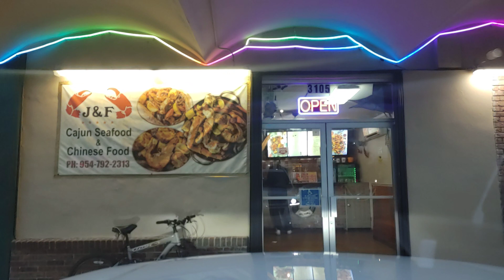December 25, 2022(2)